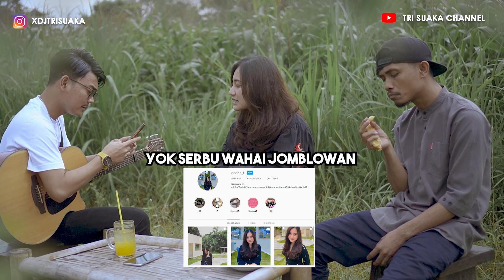AWALNYA CEWE INI MARAH DENGAR SUARA VALDY!!! ENDINGNYA MALAH KETAGIHAN!!!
CP ENDORSE, JOB EVENT, PENGISI ACARA DLL ADMIN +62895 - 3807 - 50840 /

Kalo suka sama coverannya jangan lupa di Like, kalo mau lagu favoritenya musisi jogja project bawain kalian tinggal tulis lagunya di kolom komentar , dan jangan lupa nyalain Loncengnya ya biar kalian ga ketinggalan coveran aku yang bakal aku upload tiap hari !!!

Facebook Fans Page : Three Suaka